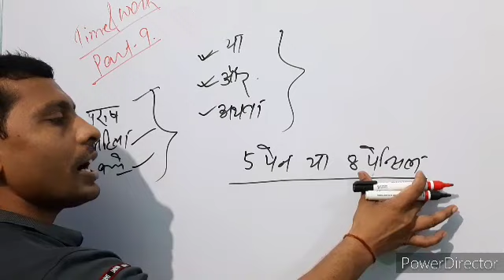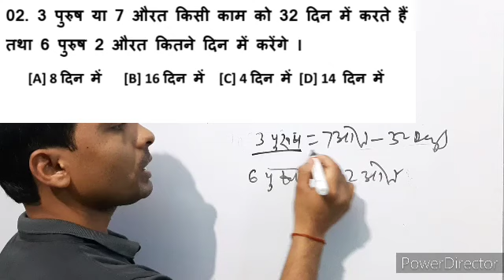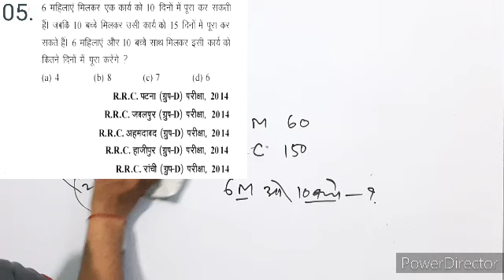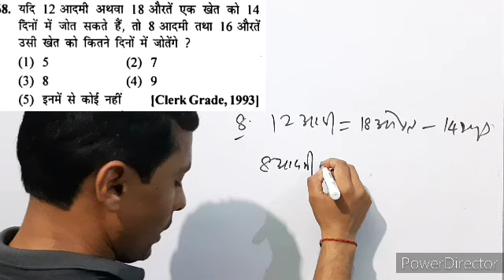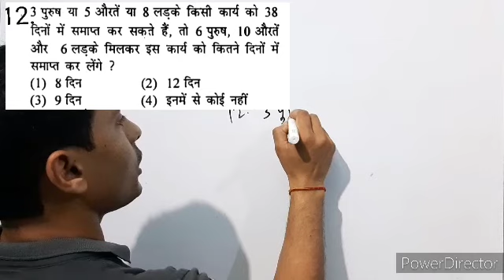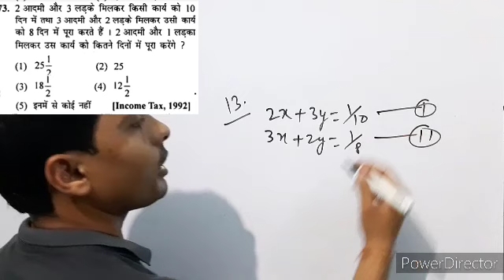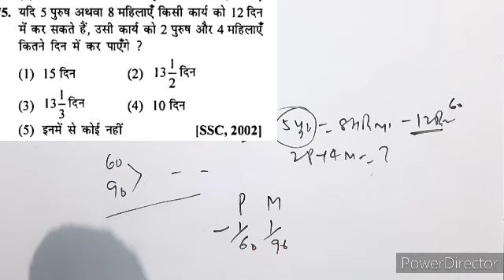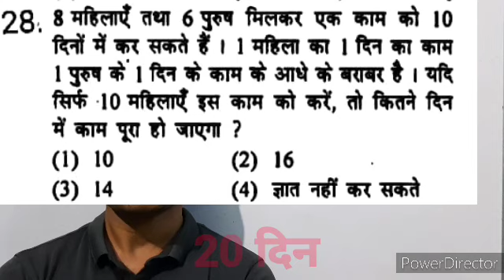Time & Work ( कार्य और समय ) Part 09,@पुरुष,महिलाऔर बच्चे से संबंधित प्रश्न नही छूटेंगे परीक्षा मे